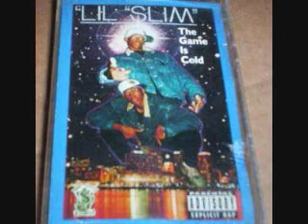Lil Slim-Shouts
Cashmoney 1993